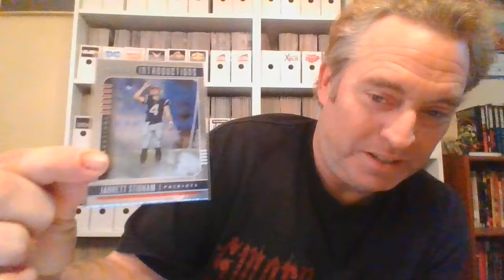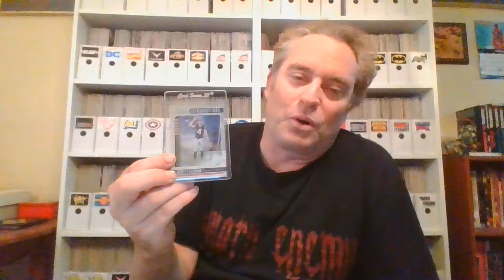Jarrett Stidham of the New England Patriots: the next Steve Young?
Today on Blastbeat Industries, Brian explains why he didn't post a Jarrett Stidham rookie card for sale on eBay. It's because Brian thinks that Jarrett Stidham might be the next Steve Young. That plus Chillville (Sundays on 101X fm, Austin, TX) and cedar fever! Are you sure you really want to move to Central Texas? It's all today on Blastbeat ATX.